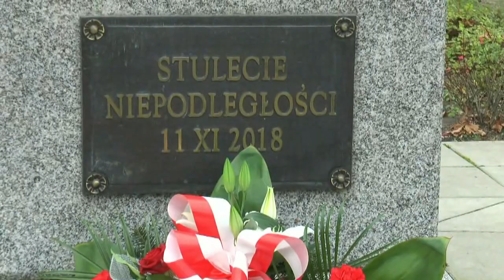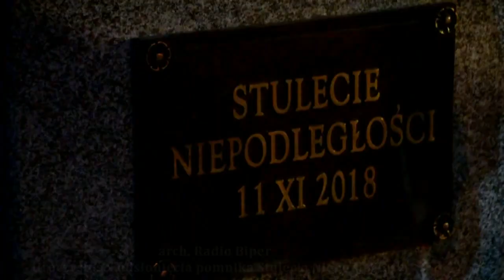Święto Niepodległości w Gminie Kodeń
11 Listopada w Kodniu uroczyście obchodzono odzyskanie niepodległości.